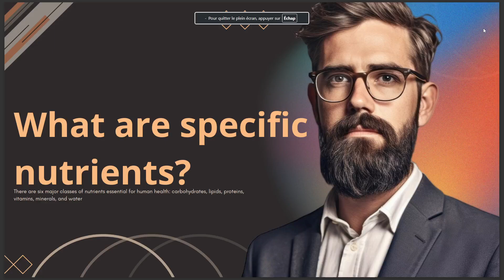WHAT ARE SPECIFIC NUTRIENTS